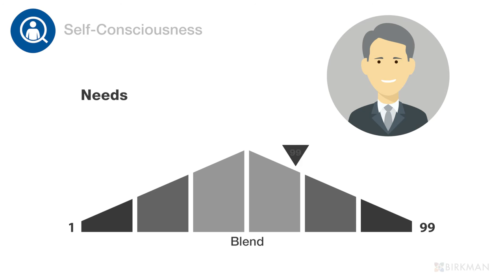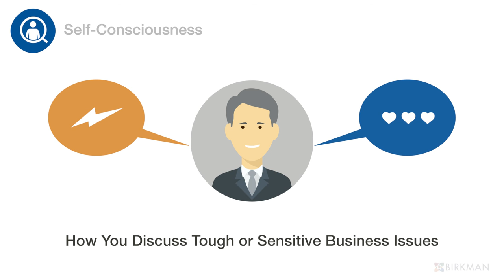The Birkman Method - Self-Consciousness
Learn about Self-Consciousness, one of the nine Birkman behavioral Components.

Self-Consciousness means your use of sensitivity when communicating with others.